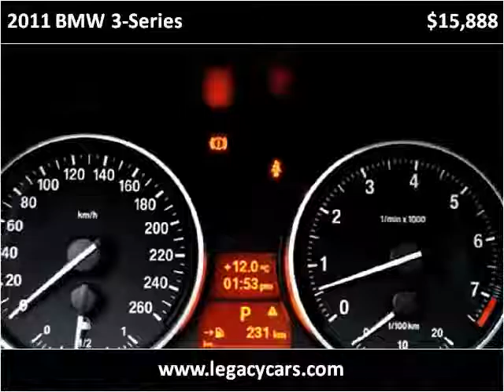2011 BMW 3-Series Used Cars Surrey BC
This 2011 BMW 3-Series is available from Legacy Auto.